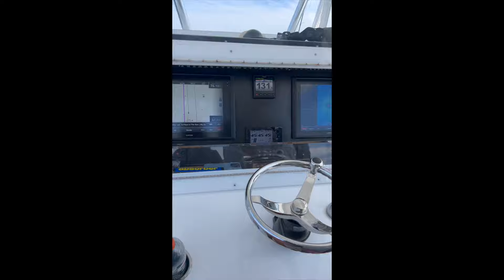How to catch Mahi Mahi on anything floating!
Another trip with the crew on the Bad Habit, this time headed to the Washington in search of tuna, mahi and anything else that would bite! Soon as we got there we found a poly ball loaded with hundreds of mahi and it was on! We used our lightest tackle and threw all kinds of different artificial lures at them, the mate Alex even jumped in and speared a few! All around epic day with the boys, no tuna but that's fishing, well get em next time!